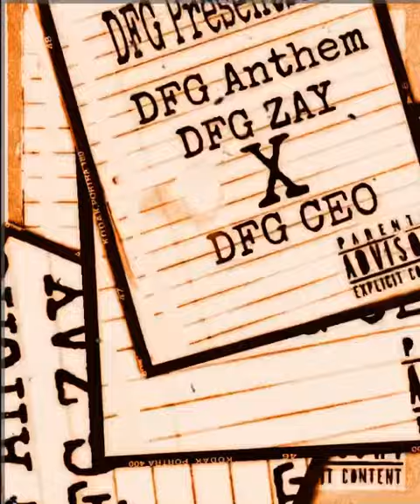DFG Presents-DFG Anthem (official audio)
Dfg Zay x Dfg CEO
DFG ON TOP